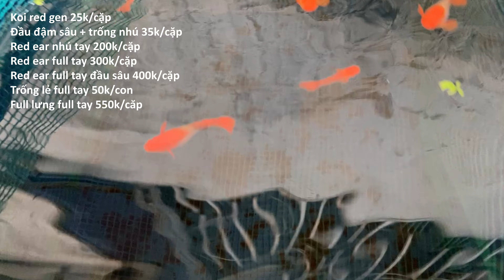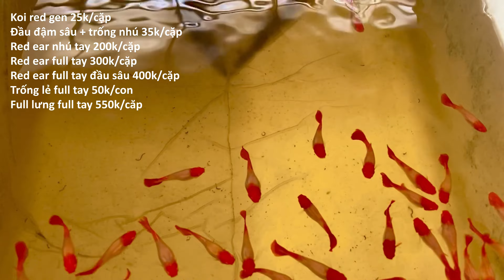Trại Guppy Koi Red Ear Đồng Tháp [Video 4k]